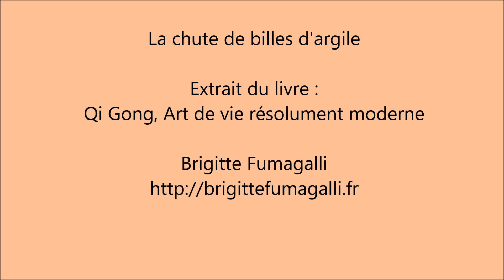Qi Gong pour dynamiser les organes internes La chute de billes d'argile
La chute de billes d'argile se pratique assis.
C'est un bon outil pour vous entraîner à diriger vos pensées et renforcer votre volonté.
C'est un Qi Gong interne, méditatif. Qi Gong de santé, son effet est la tonification de la vessie et des organes génitaux.
La chute de billes d'argile est extrait du livre "Qu Gong, art de vie résolument moderne"
Vos retours d'expériences, questions et commentaires sont bienvenus!

Choisissez vos play-listes :
Huiles Essentielles
Santé holistique. Santé, Harmonie, Energie, Nature
Qi Gong Médecine chinoise
Coaching - Développement personnel
J
e vous invite à visiter :